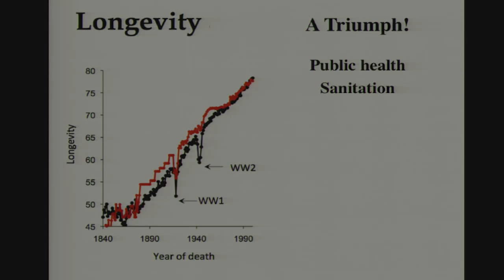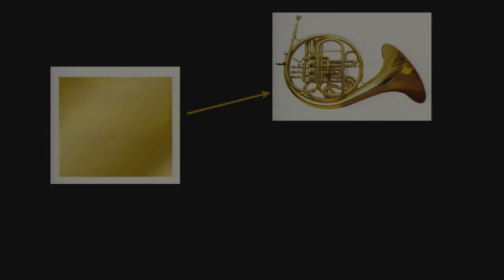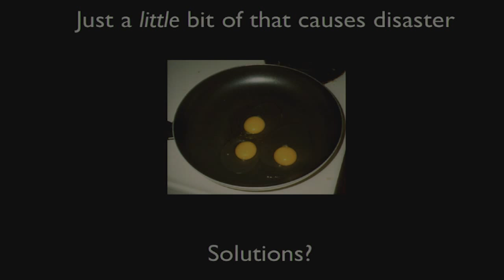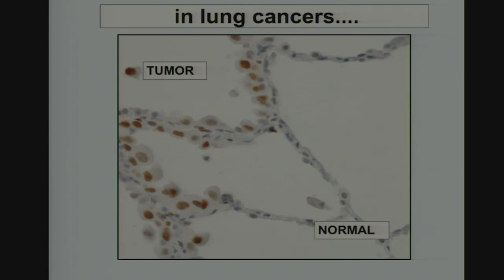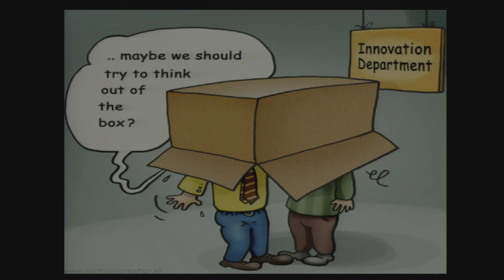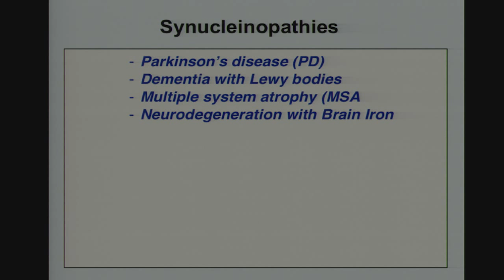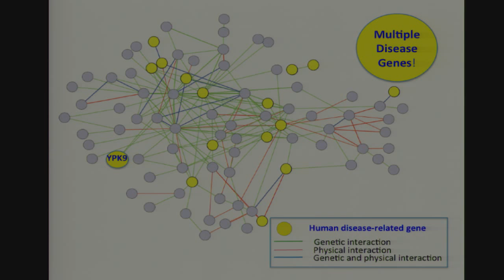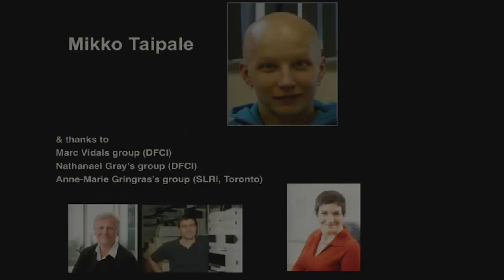Sue Lindquist Plenary Lecture at AAAS Annual Meeting 2014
From Yeast Cells to Patient Neurons: A Powerful Discovery Platform for Parkinson's and Alzheimer's Diseases